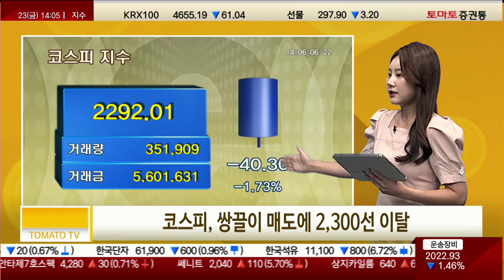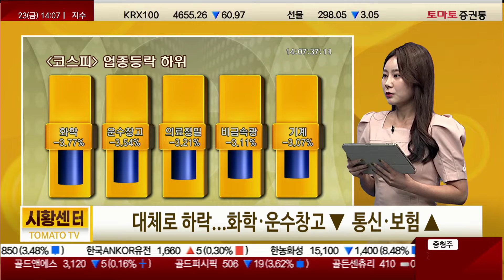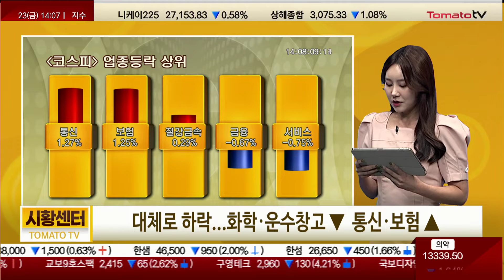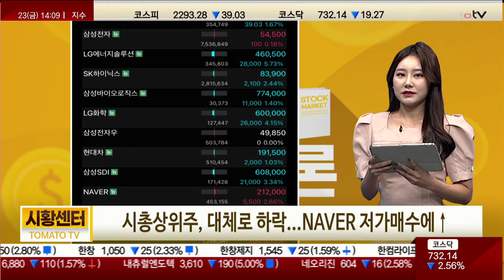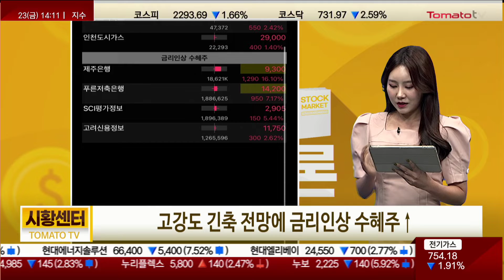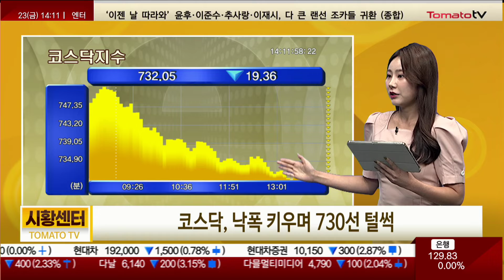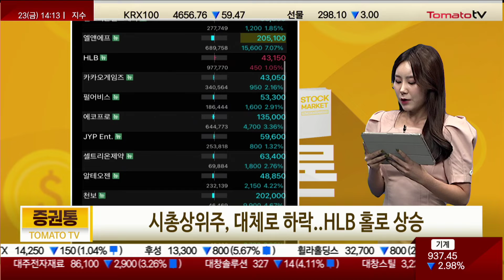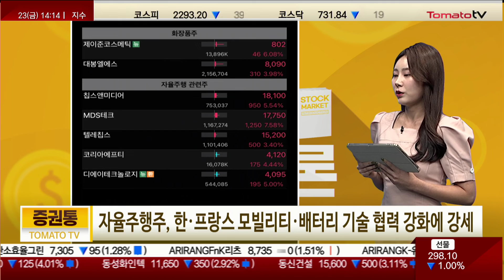한-프 모빌리티·배터리 기술 협력 강화에 자율주행주↑ [2시 시황]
캐스터 : 박상정
▶코스피, 쌍끌이 매도에 2,300선 이탈
대체로 하락...화학·운수창고 ▼  통신·보험 ▲
시총상위주, 대체로 하락...NAVER 저가매수에↑
‘경기 방어’ 가스주, 공공요금 추가 인상에 부각
고강도 긴축 전망에 금리인상 수혜주↑

▶코스닥, 낙폭 키우며 730선 털썩
시총상위주, 대체로 하락..HLB 홀로 상승
정부 ’실외 마스크‘ 해제에 일부 화장품주 상승
자율주행주, 한·프랑스 모빌리티·배터리 기술 협력 강화에 강세